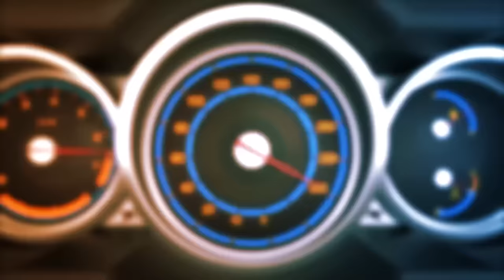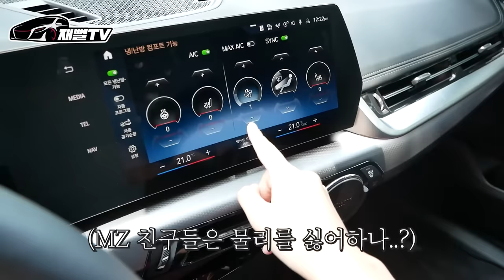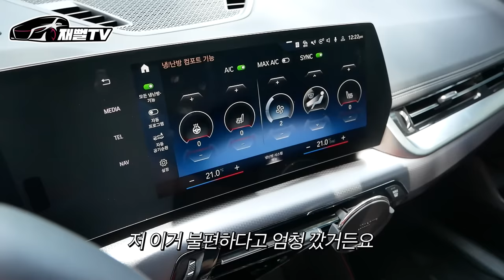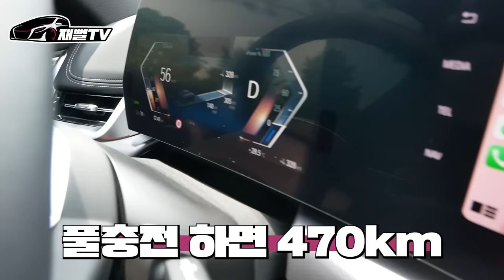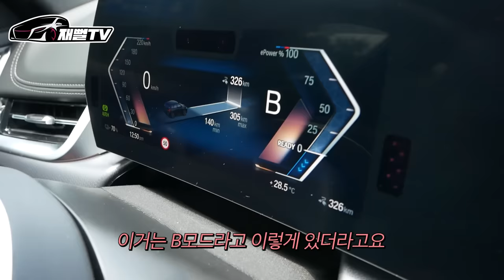최연소 23살 여성차주 등장! 모두가 욕하던 BMW SUV를 산 이유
오랜만에 23살의 어린 여성차주가 등장을 했습니다
첫 수입차 BMW를 뽑았는데요
과연 어떤차 일까요